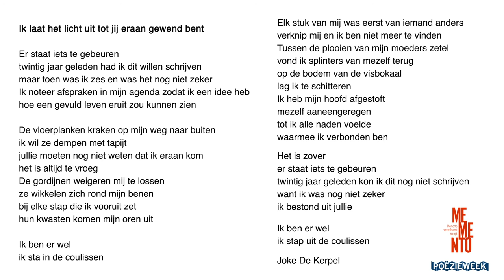Ik laat het licht uit tot jij eraan gewend bent - Joke De Kerpel [Poëzieweek 2020]